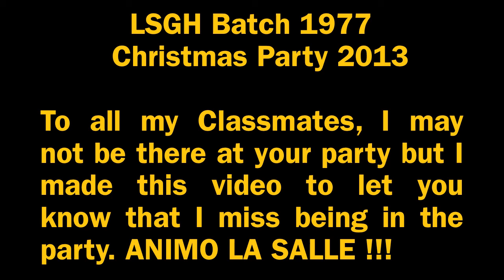LSGH BATCH 1977 CHRISTMAS PARTY 2013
This Music Video is dedicated to my fellow classmates batch 1977.